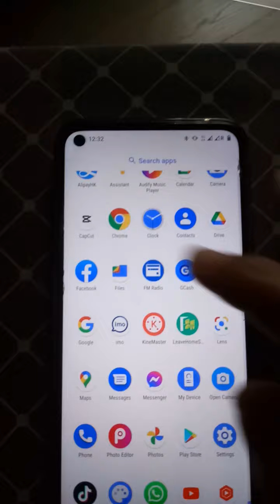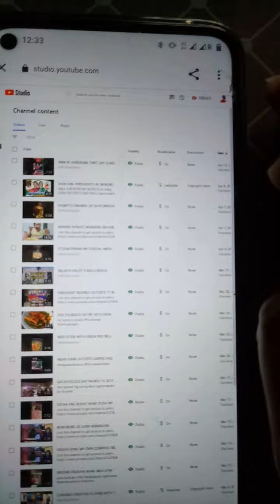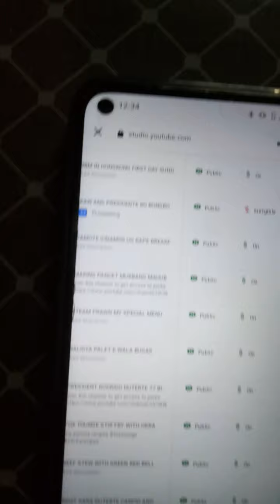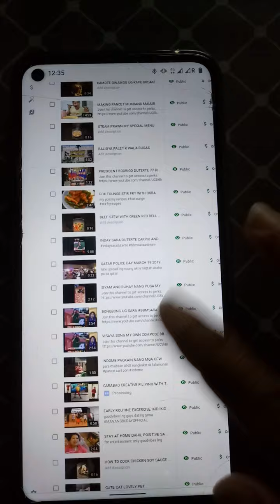Paano mag mute nang cpr music